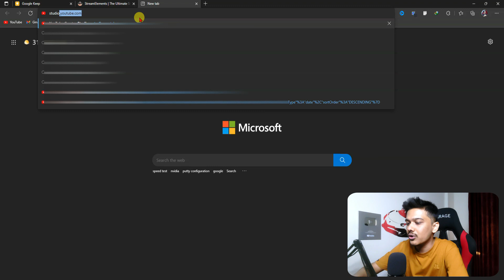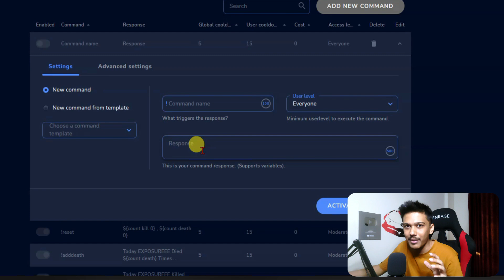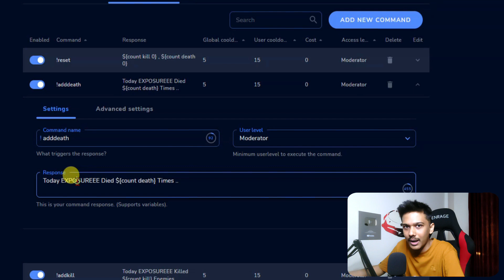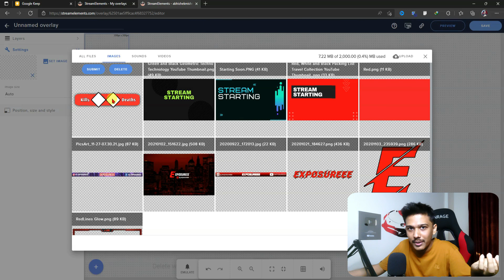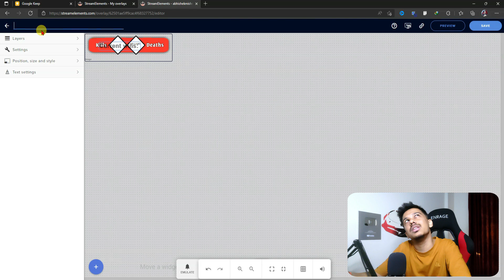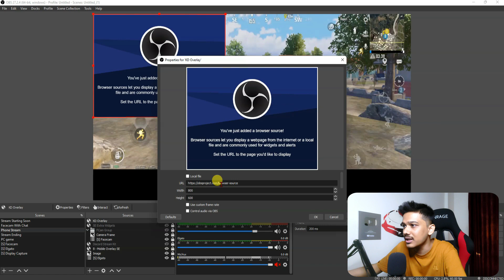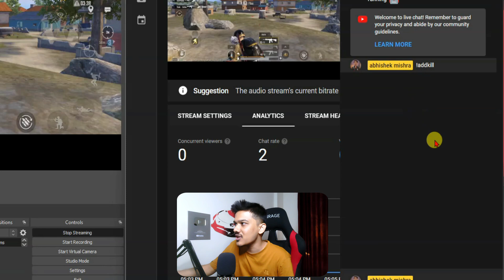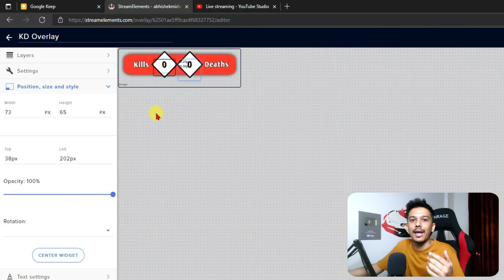Live Kills & Death Counter On Screen & Live Chat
In this video I will show you how to show live kills and death counter on your live stream. This will work for both mobile and pc live streamers.

Links

How to Show URL Overlay on Mobile ( Watch this video from 03:14 )

Commands

Command Name : addkill
User level : Moderator
Response : Today EXPOSUREEE Killed ${count kill} Enemies ...

Command Name :adddeath
User level :Moderator
Response :Today EXPOSUREEE Died ${count death} Times ..

Command Name :reset
User level :Moderator
Response :${count kill 0} , ${count death 0}

Command Name :getkd
User level :Everyone
Response :Today EXPOSUREEE Killed ${getcount kill} enemies and Died ${getcount death} times ..